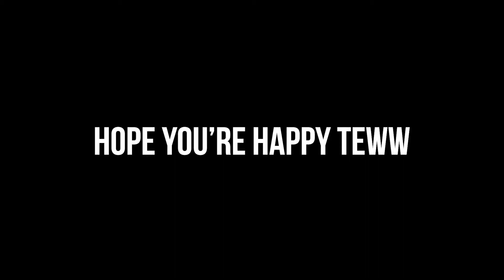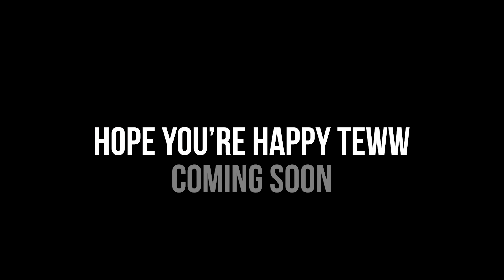Hope You're Happy Teww Full Interview